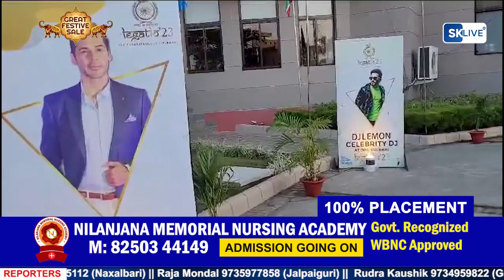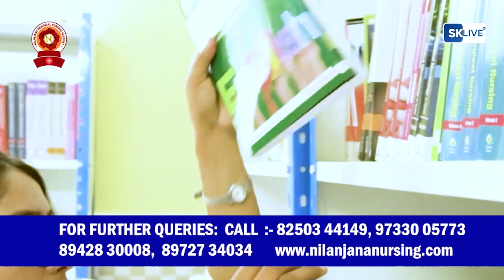दिल्ली पब्लिक स्कूल में "लेगेटियो'23" अंतर्राष्ट्रीय राजनयिक शिखर सम्मेलन का आयोजन